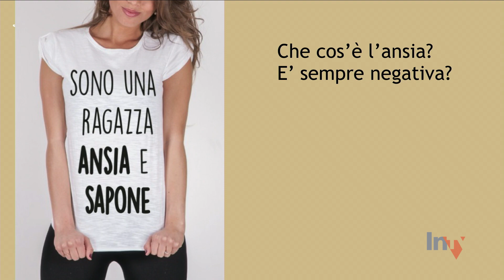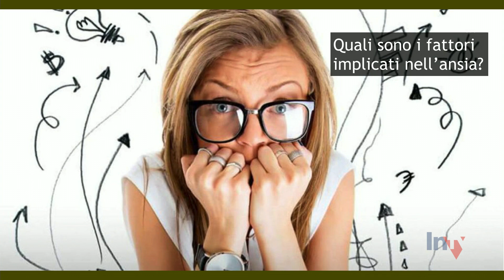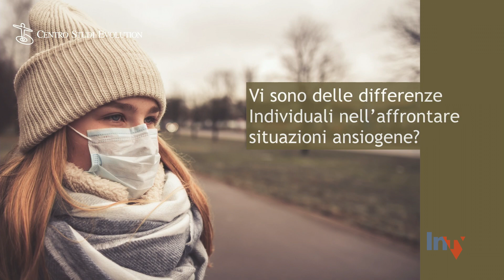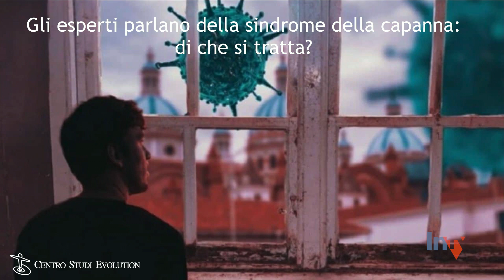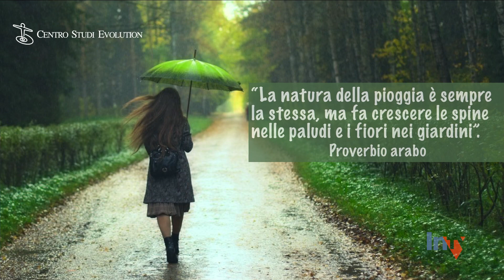L' ANSIA: COS'È E COME GESTIRLA - "Il Senso della Vita" puntata n°18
L’ ansia è l’emozione provata di fronte a una sensazione di minaccia reale o figurata che ha l’obiettivo di prepararci ad affrontare il pericolo percepito. Tutti sperimentiamo stati d’ansia nel corso della vita. Ma l’ansia è sempre negativa o può svolgere funzioni positive? In che modo possiamo imparare a gestire l’ansia? In questa nuova puntata del “Senso della vita” il dott. Gian Carlo Gobbi, psicologo, psicoterapeuta ed esperto professionista nella cura dei disturbi d’ansia, ci aiuterà a comprendere il fenomeno dell’ansia da diverse angolazioni e ci darà dei  suggerimenti per poterla affrontare “senza ansia”.